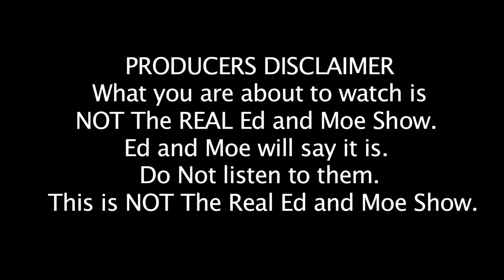Ed & Moe [VLOG] - #3 - Boater